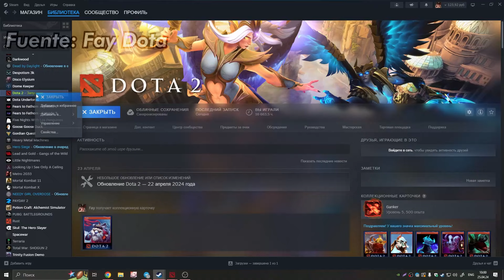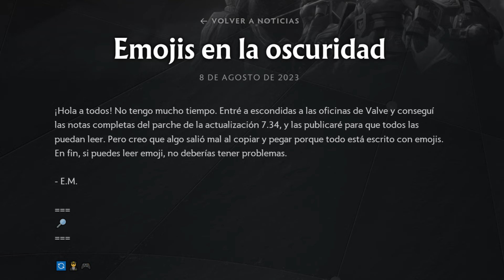PARA ESTO SIRVE EL TOKEN DE VELA - CROWNFALL 2024 .-.